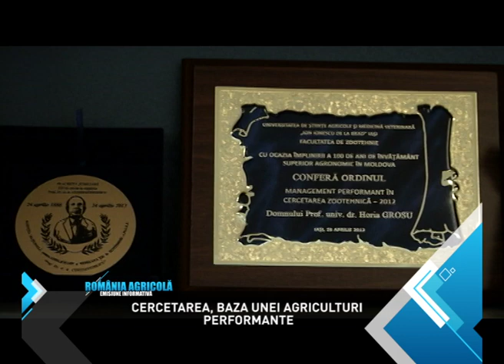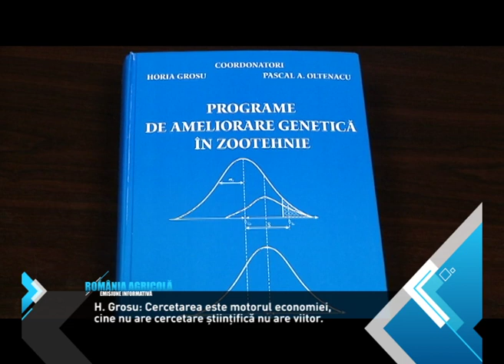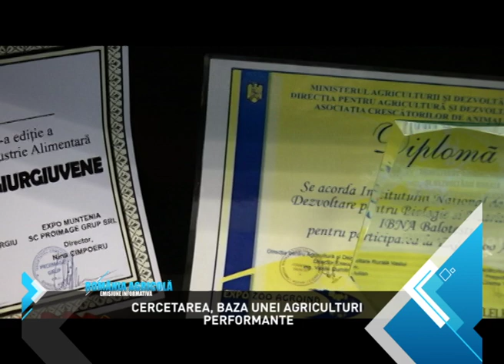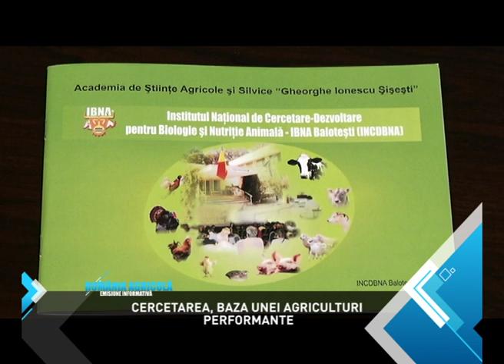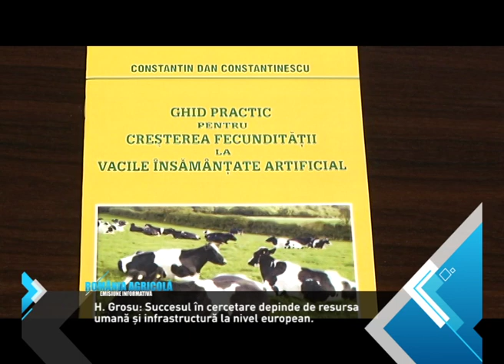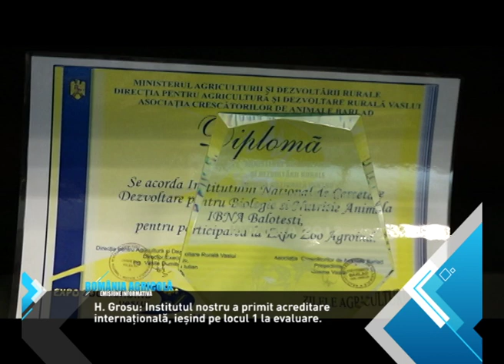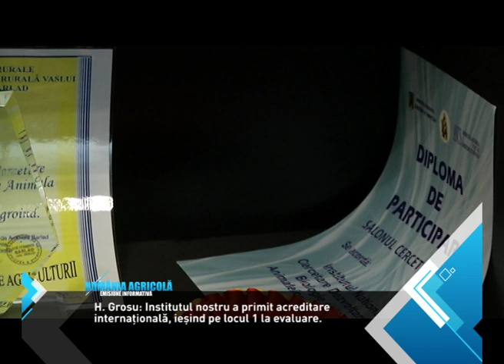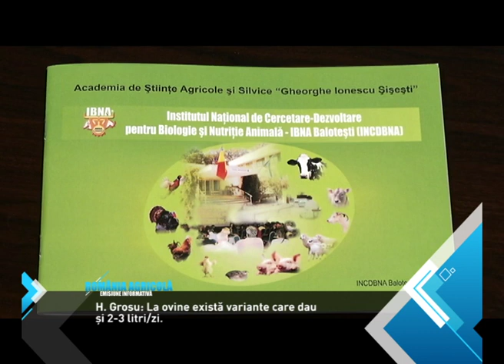CERCETAREA, BAZA UNEI AGRICULTURI PERFORMANTE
Supraviețuirea unităților de cercetare agricolă în condițiile lipsei de finanțare totală de la bugetul de stat se constituie într-o  permanentă luptă cu atragerea de venituri din activități de dezvoltare, acolo unde se mai poate face și producție agricolă. Programele de ameliorare și transferul rezultatelor cercetării agricole către fermieri vor constitui pentru emisiunea noastră o misiune de onoare, de care ne vom ocupa în edițiile noastre viitoare. Zootehnia poate da valoare cerealelor, dar nu oricum, ci doar aplicând ultimele tehnologii pe cele mai valoroase animale existente în lume.
Reportajul a fost difuzat în emisiunea România Agricolă din data de 8 martie 2014, emisiune realizată de Revista Fermierului pentru The Money Channel TV (România Agricolă se difuzează în fiecare sâmbătă de la ora 10 și în reluare: sâmbătă ora 23, duminică ora 9 și luni ora 10).